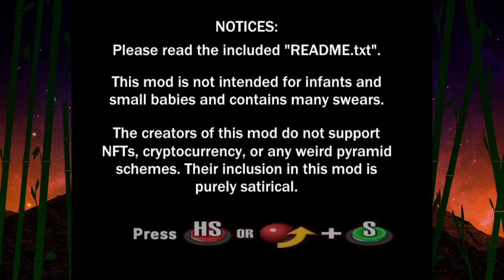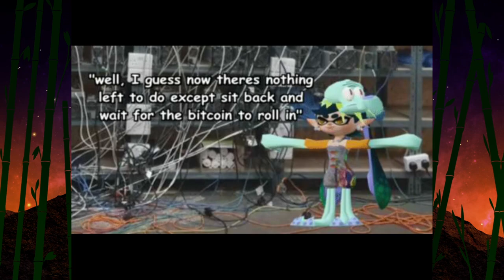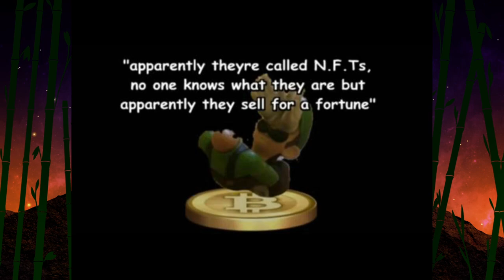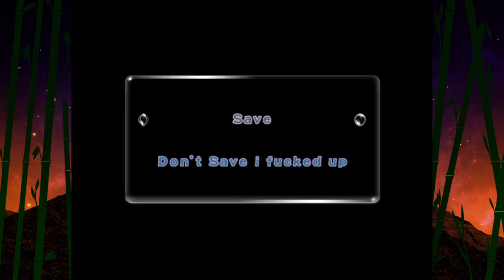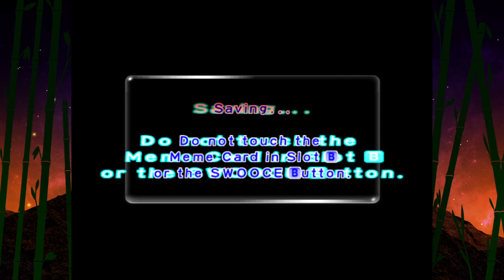Bikmin 269 | Part 1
You gotta see it to believe it

8:37 Audio troubleshooting
16:10 Audio fixed